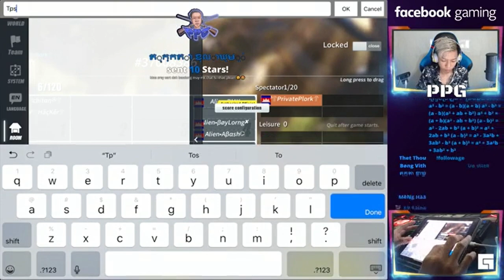Team UP VS Team Alien Winner Get 500$